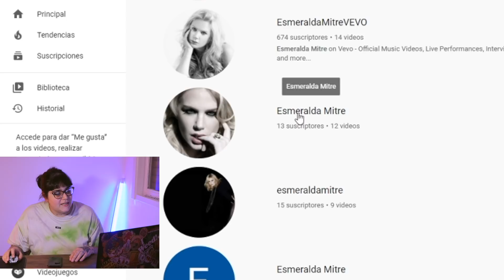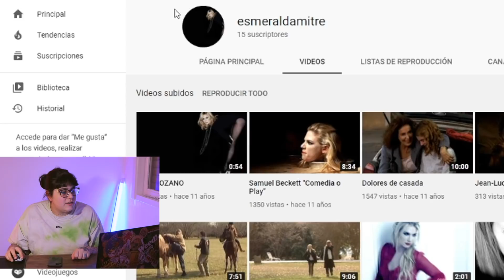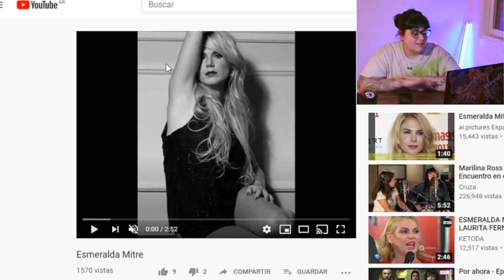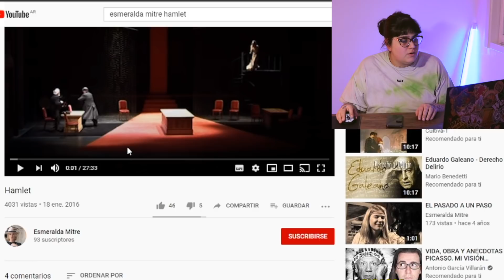NAVEGANDO CON NOLY: Esmeralda Mitre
es NAVEGANDO CON FEDE, perdon FEDE